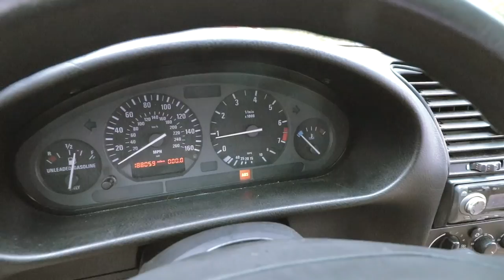New Car DIED in 1 MILE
Pawinn bought a 1995 e36 318i sedan with known issues. We thought it would limp 80 miles home but it had other plans. David from Rennscot saves the day in his Ford Raptor and tows us home. Another failed journey in the books.

Gear List:
Canon 80d
Canon Lenses
The Perfect Travelpod
My Battery Tender
My Main Camera
POV Camera
My Favorite Suction Cup
Audio Recorder
Binaural Microphones
Tripod Fluid Head
Super Cheap and Awesome Lav Mic
My Backpack